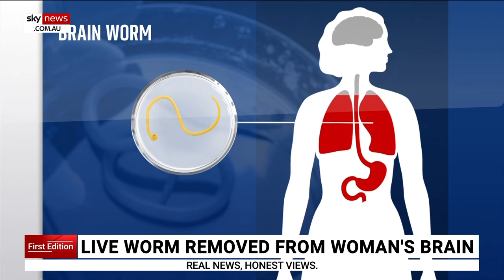Live worm removed from woman’s brain in world-first discovery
A British woman living in Australia has had an eight-centimetre-long parasitic roundworm, still alive and wriggling, removed from her brain.

It’s the first time this parasite has been found in a human – marking the first human case of what is normally an animal parasite.